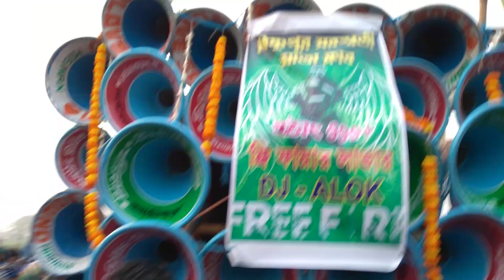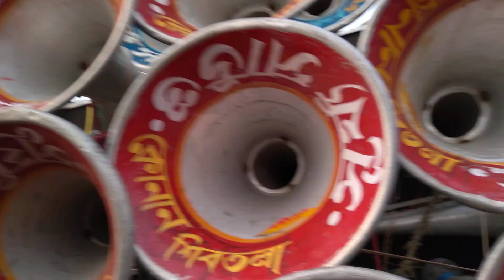👉Mohabir Sound Love Sound Surjo Sound Competition. Amit Roy.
Amit Roy
মহাবীর সাউন্ড
লাভ সাউন্ড
সূর্য সাউন্ড
কম্পিটিশন মকরসংক্রান্তি পারাম্বুয়া।